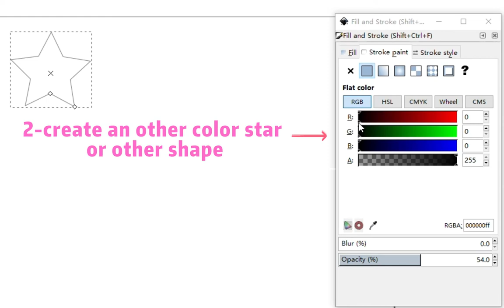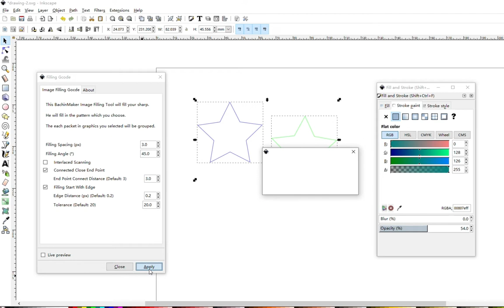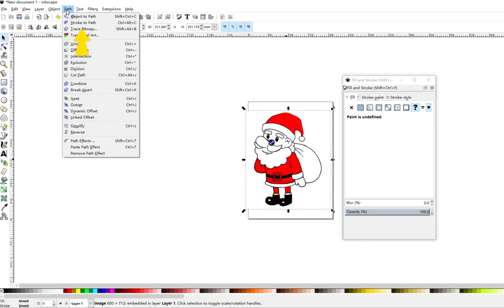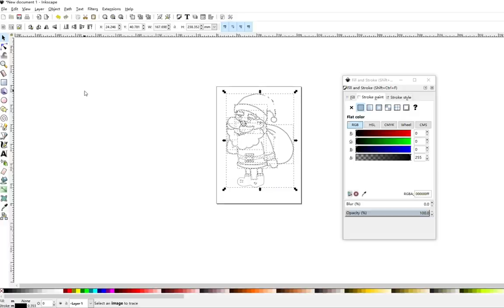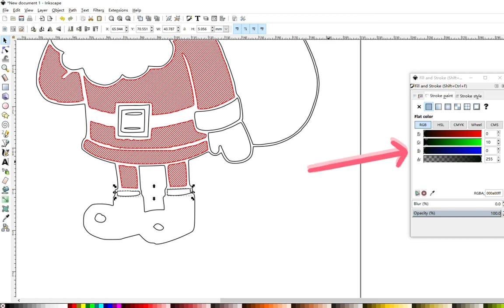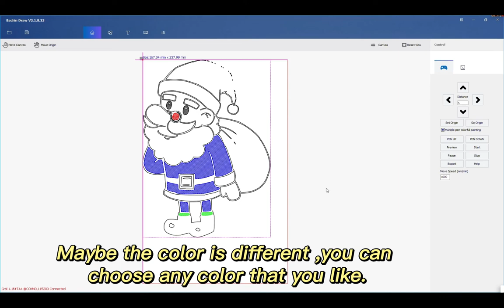The Simplest, Multi-color Drawing Tutorial by CNC Plotter Writing/Drawing machine | Inkscape (2022)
A friend ask me to upload a tutorial that show how to creat multi-color drawing,now ,the tutorial is here.Hope i can help you.If you want me make other tutorial ,I will be very happy to do it.
This is the simplest tutorial ,you need the inkscape software ,Bachin Draw software ,and one  cnc plotter writing and drawing robot T-A4 like the video.